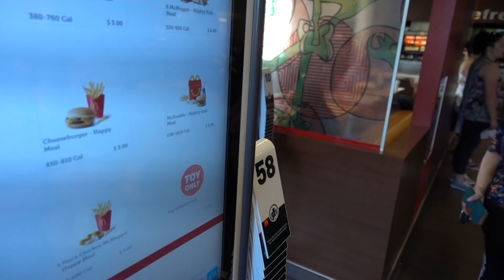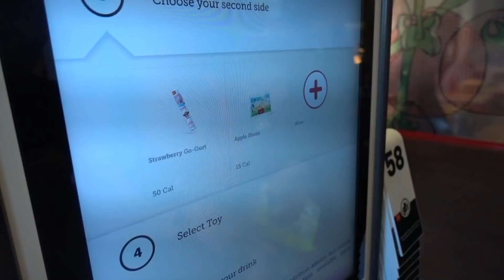STAR WARS DAY CELEBRATION AT HOLLYWOOD STUDIOS! May the 4th be with you!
MAY THE 4TH BE WITH YOU! Hang out with us as we celebrate Star Wars day at Disney World's Hollywood Studios!!

Send Mail to:
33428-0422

My Gear:
VLOG Camera Sony RX100 V:

Drone! DJI Mavic Pro 4K Drone:

Awesome Cheap 4K Camera!:

Microphone with Windmuff:

Gorilla Pod Bendy Tripod:

My Favorite Camera Accessory: